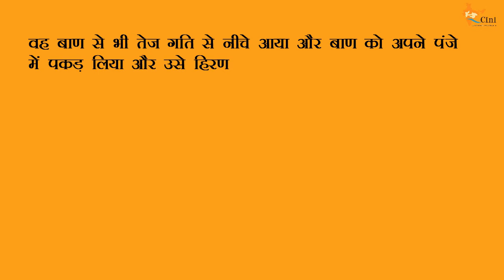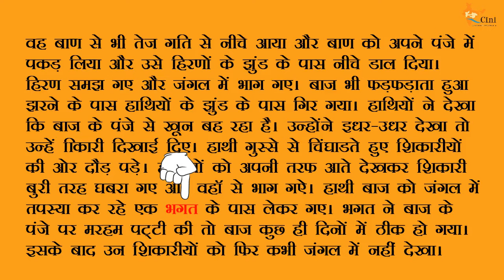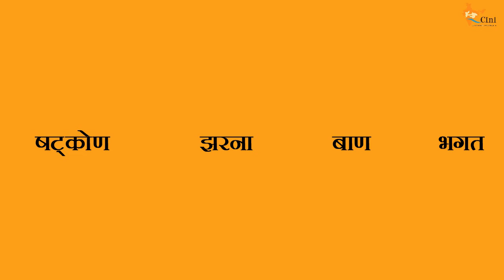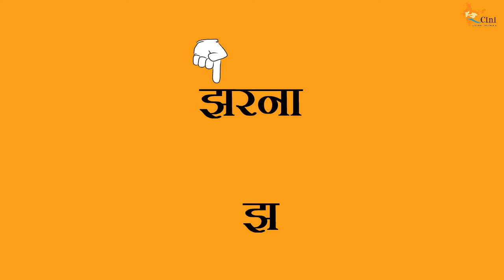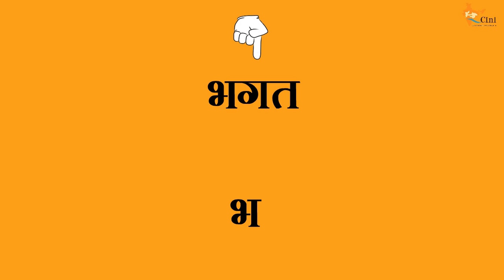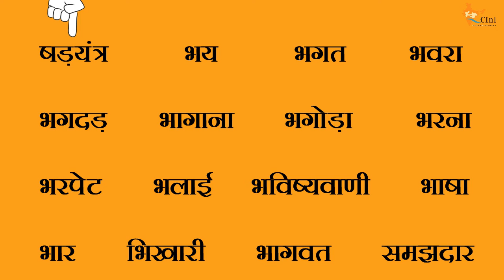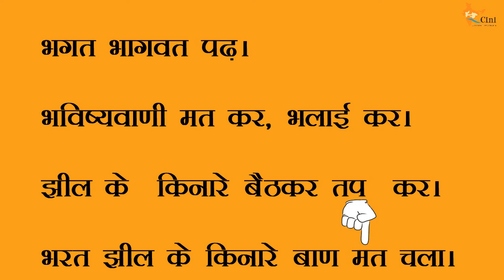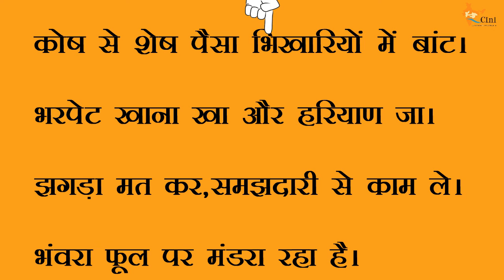Education -सखुआ भाग १७ -कहानियां और पाठ| Sakhua Bhaag 17 -Stories & Lessons for Kids to Read & Write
Sakhua stories aim to create digital reading and writing lessons for students of pre-school and primary level. The lessons are created and facilitated by the Education Team of CInI.